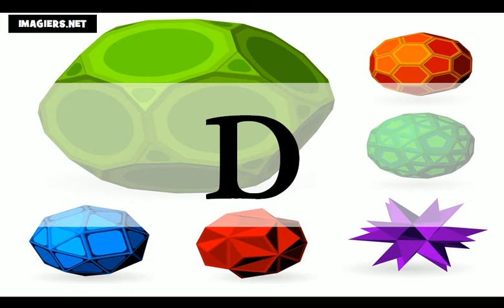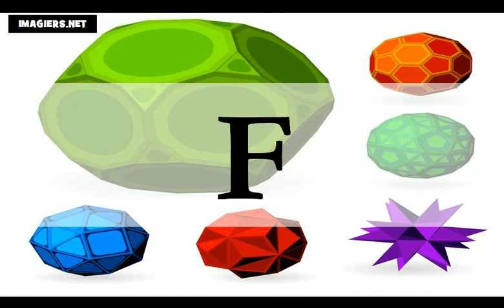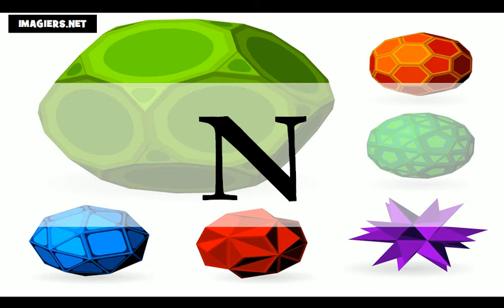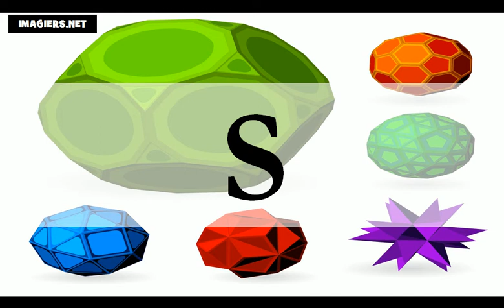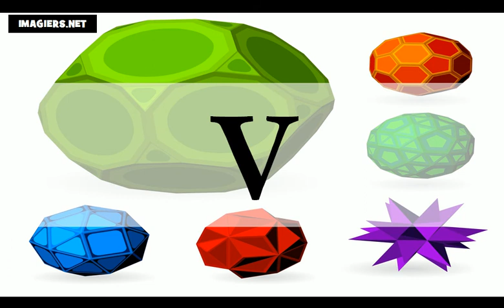Аз уча френски език = азбуката